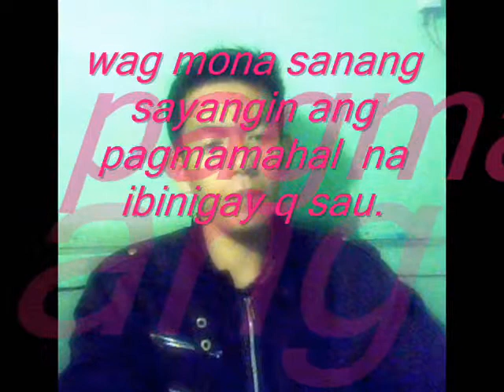wasak by jc regino ft djprince